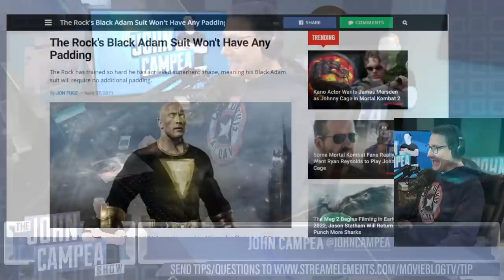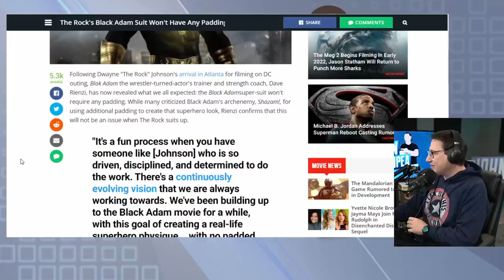Black Adam Suit To Have No Padding For The Rock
Black Adam (2022) - Plot unknown. A spin-off from 'Shazam!' centering on the film's anti-hero, Black Adam.

Mic pre-amps

Streaming Software
Wirecast Pro